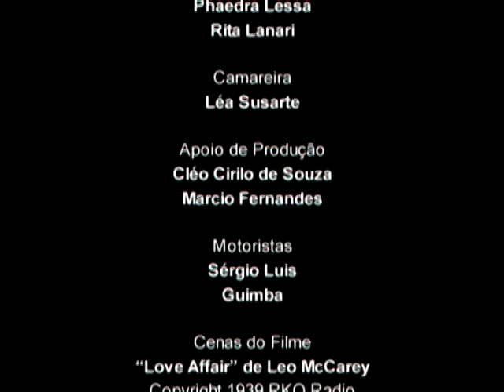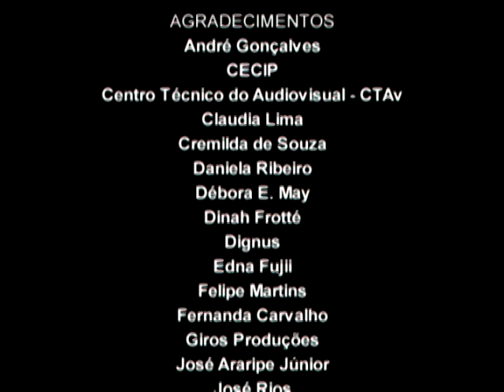Clarita - Documentário 15´ - Theresa Jessouroun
Clarita - Documentário 15´ - Direção: Theresa Jessouroun

SINOPSE:

Narrado na primeira pessoa, e baseado na história da mãe da diretora, portadora da Doença de Alzheimer, o documentário apresenta reflexões e questionamentos sobre o sentido da vida e a convivência com a morte. O documentário alterna imagens filmadas com sua mãe e reconstituições feitas com a atriz LAURA CARDOSO.

SYNOPSIS:

A reflection on the meaning of life and the inexorable familiarity with death. Narrated in the first person and based on the story of her mother, the director approaches the disease that affects approximately 25 million people in the world today: Alzheimer’s disease.

Alternating images of her mother, with reconstitutions with actress Laura Cardoso of the initial phases of the disease, and pictures of the family, the documentary shows an account of the devastating consequences of this degenerative disease in the patients and family.

FICHA TÉCNICA:

Direção, Roteiro, Narração e Produção Executiva: Thereza Jessouroun
Participação Especial: Laura Cardoso
Preparação Laura Cardoso: Ernesto Piccolo
Direção de Produção: Claudia Schuch
Fotografia e Câmera: Alberto Bellezia
Som Direto: Toninho Muricy
Edição: Célia Freitas
Figurino: Beatriz Carneiro
Maquiagem: Hilton Castro
Música Original: Marcelo Alonso Neves
Edição de Som: Simone Petrillo
Mixagem: CTAV
On-line e Transfer para 35 mm: LINK DIGITAL
Consultor Dolby Stereo: Carlos B. Klachquin